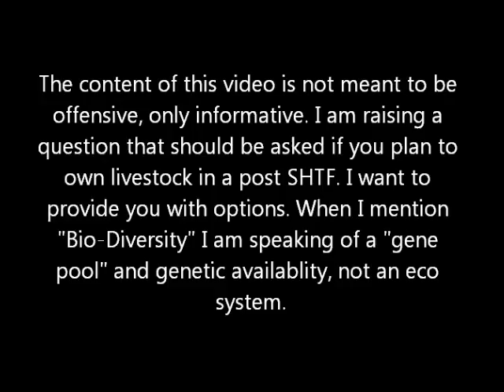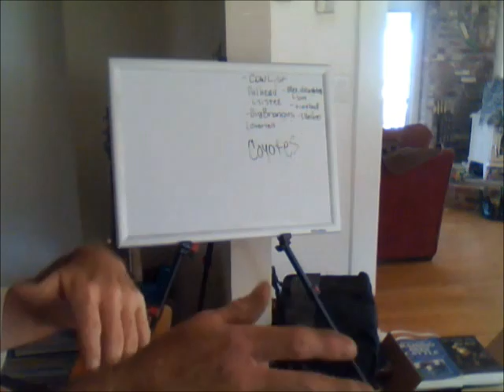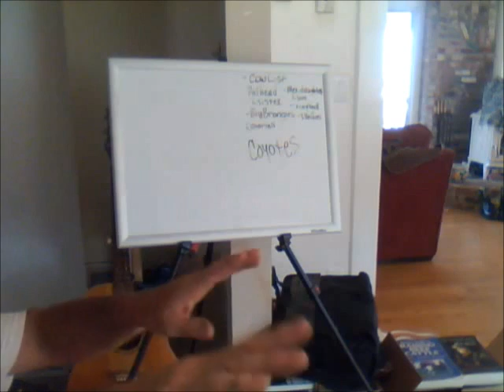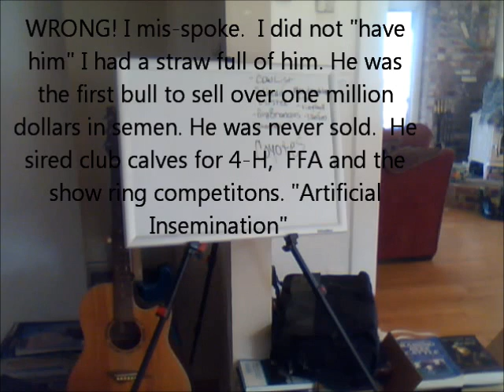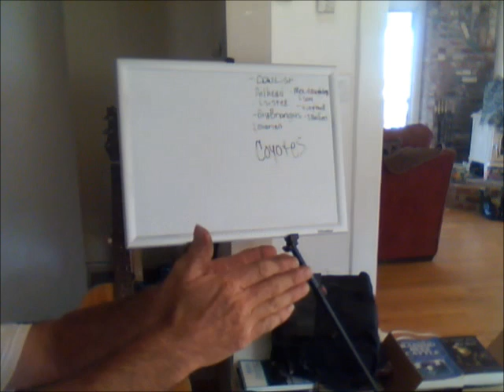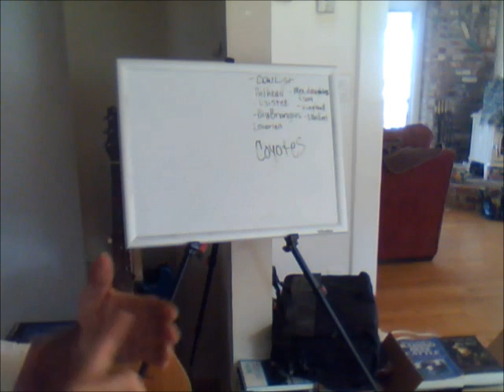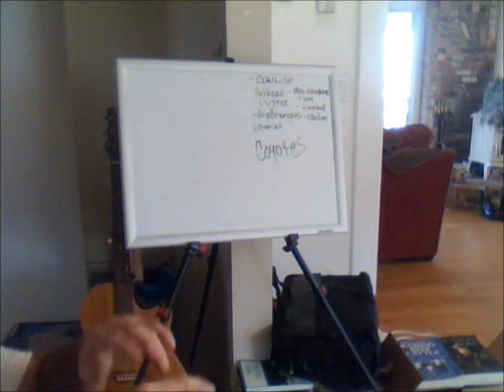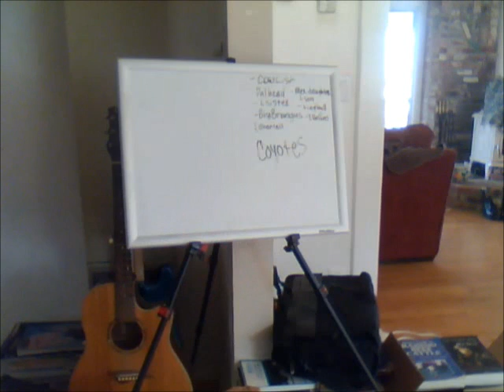SHTF-Genetic Diversity-Empty Gene Pools-Sustainable Bloodlines